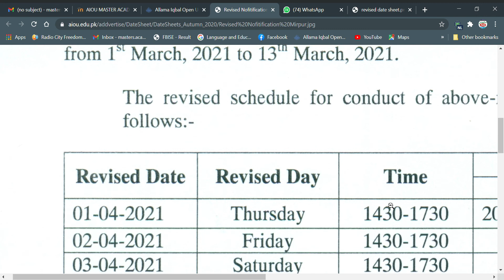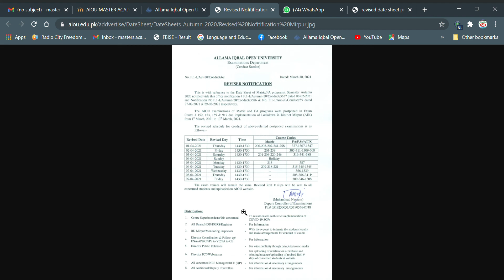Revised Date Sheet of Postponed Papers of AIOU II ملتوی پیپرز کی ڈیٹ شیٹ جاری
👆👆👆👆👆👆👆👆👆👆👆👆Get Free Solved Assignments  Autumn 2020 & Spring 2020

You Can Also Check from  Above  Website 👇👇👇👇👇👇👇👇
👉WWW. AIOUMASTERACADEMY.COM
➡️ FREE SOLVED ASSIGNMENTS
➡️Admission Confirmation
➡️Assignment Marks
➡️Tutor Letters
➡️Books Dispatch Status
➡️Results
➡️Roll number Slips
➡️Guesspapers

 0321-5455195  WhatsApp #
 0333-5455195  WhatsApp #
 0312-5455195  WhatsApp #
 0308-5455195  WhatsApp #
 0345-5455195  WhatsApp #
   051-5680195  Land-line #